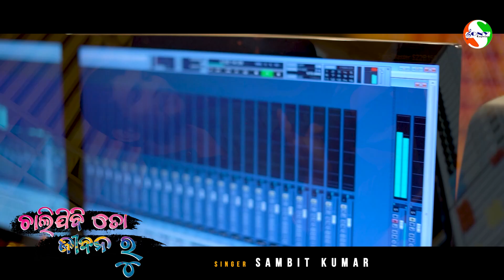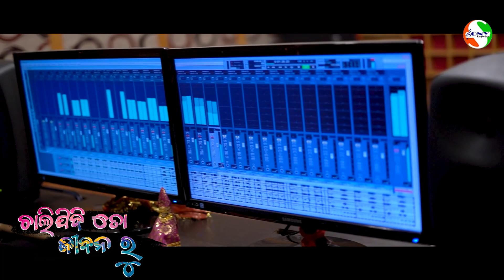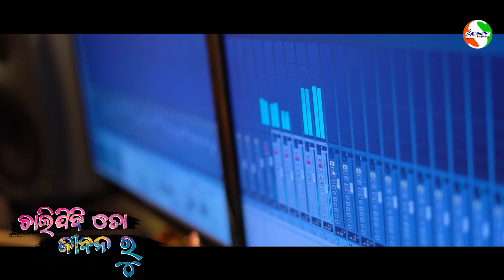Chalijibi To Jibana Ru I New Sad Song I Sambit Kumar I Chinmaya I Bibhun I Sony Express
🎸Song - Chalijibi To Jibana Ru🎸

🌷Singer - Sambit Kumar🌿

🌷Arrangement  - Suman Bhai 🌿

🌷Lyrics - Chandrakanta Nanda🌿

🌷Rec & Mixing - MRR Studio, Cuttack 🌿

🌷Banner  - Sony Express 🌿

🌷 Channel Head  - Nilam Kumar Dash 🌿

🌷Advisor - Jnanaranjan Acharya🌿

🌷Asst Manager - Shubhakanta Behera🌿

🌷DOP - Chiku

   This Content is Copyright"Sony Express" Youtube Channel.
     Any authorised reproduction,reuoload & redistribution is strictly prohibited of this material. Legal action will be taken against those who violate this copyright material presented.